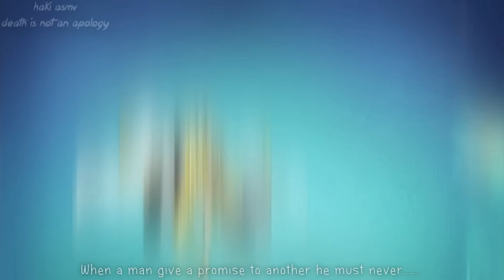Apocalypse l - Death isn't An Apology [Haki] ASMV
ASMV = Anime Story Music Video

Finaly i finish it after 3 months working

+ i change the title to Apocalypse (i found it the perfect name for our world) because i decide to make a series so wait for Part II

this video is about how painful and hard the war is but we should fight because it's the only way to stop it even if we die trying because someone will come and achieve our dreams because death is not an apology to stop fighting. that was my idea i hope you get it

i mix 5 songs to make this. i hope that you like how it ends
it was very difficult to finish these by myself (collecting Quotes/songs/effect/ideas/Animes.)
but thanks to freedomtoyou who help at the end

i can't believe how time it takes to make an ASMV  so i decide to stop editing right now and start thinking about the next project because i want it to be better than this

So I hope you Enjoy this And i appreciate if you helps me to publish this because my channel isn't famous yet.

Project duration: 90+ hours in 3+ months

Anime sources: Naruto Shippuden - One Piece - Fairy Tail -- Bleach - - FMAB - Fate Zero - Hunter X Hunter - Sengoku basara - Sword Of The Stranger- deadman wonderland-sword art online

+sorry for my bad English it's not my first language
see ya